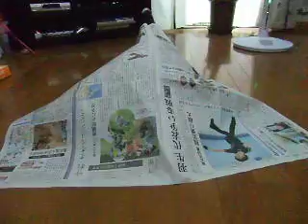新聞紙と戯れるルナちゃん・２